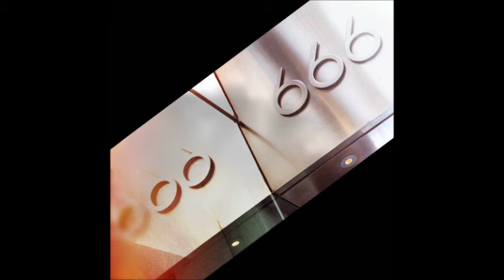Parlour Bells - Never Let 'Em Hold Ya Back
Track 5 on the album Waylaid in the Melée.

LYRICS:
All this superstition's such a drag, drag, drag
Royal apparitions only holding us back
All that levitation's such a sham, sham, sham
Holy rollercoaster only holding us back

Never let 'em hold ya back, you can never let 'em hold ya back
Keep on coming back, we keep coming back
Coming like a heart attack, to put you in the black

All this hesitation's such a drag, drag, drag
All this inspiration's only driving me mad
No, no one wants to listen to you brag, brag, brag

All those innovations want to have, have, have
Bookie revelations only holding us back

We keep coming back, we keep coming back

Ooh ah oh
Oh, oh
Ooh oh
Oh, oh

I'm in no crisis with my vices
Dionysus, I'll put that boy to shame
Dionysus, I'll put that boy to shame, ow!

Never let 'em hold ya back
You can never let 'em hold ya back, we keep coming back